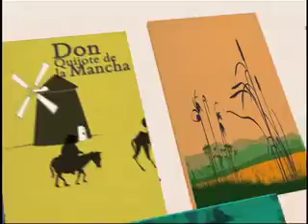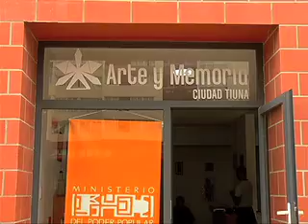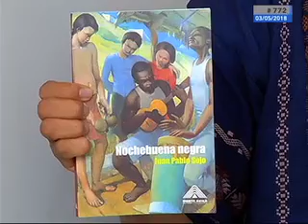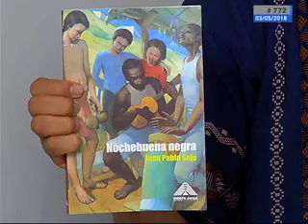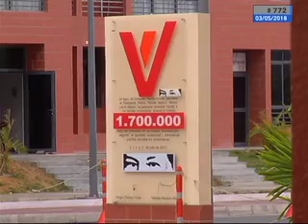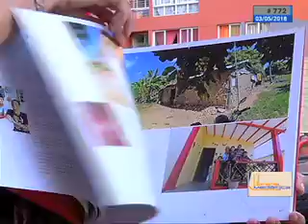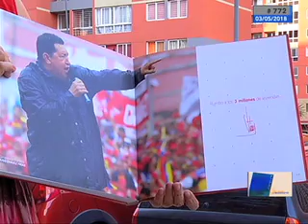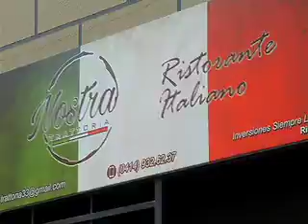LM 772 Ciudad Tiuna, Ciudad Cultural en La Librería Mediática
Vecinos de Ciudad Tiuna hablan con Marialcira Matute de su cotidianidad cultural desde la Tienda Arte y Memoria, Librería del Sur del urbanismo de la Gran Misión Vivienda Venezuela donde se ubica el hito de la vivienda 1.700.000 en Caracas. Reseñas de libros, gastronomía, música y proyectos en este especial de La Librería Mediática grabado el 3 de mayo de 2018, al aire el 2 de junio de 2018 a las 9am por Venezolana de Televisión. Edición: Oscar Yuncosa, Lilibeth Ibarra y Marialcira Matute